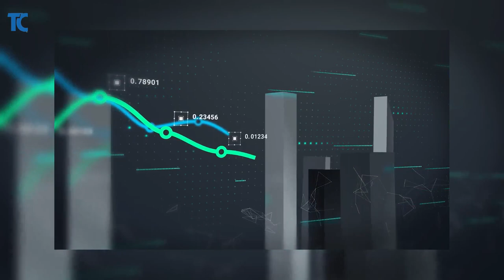Unleashing the Power of ETHTC: Your Gateway to Lightning-Fast Digital Transactions!